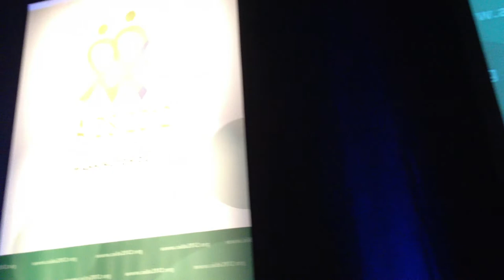Crown Princess Mette-Marit - Red Ribbon Award 2012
Speech given by Her Royal Highness Crown Princess Mette-Marit on community level engagement of young people and next generation leadership at the Red Ribbon Award Ceremony in Washington D.C., 25 July 2012. It was filmed with a mobile phone. Photo: The Royal Court